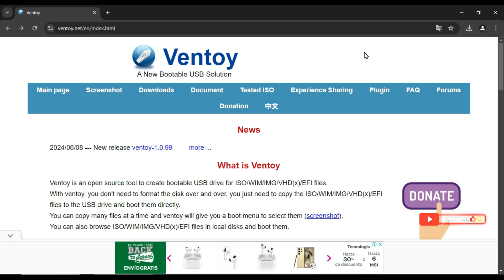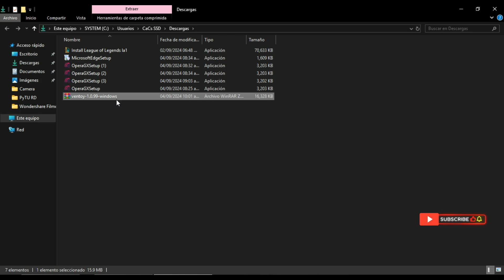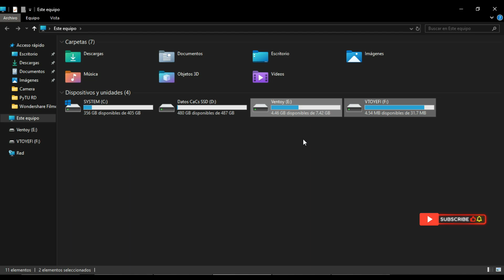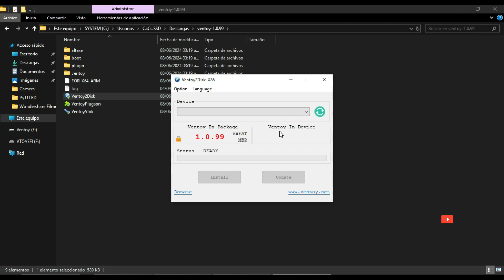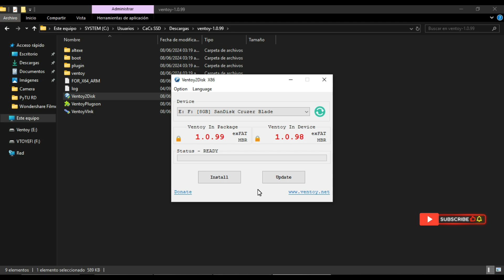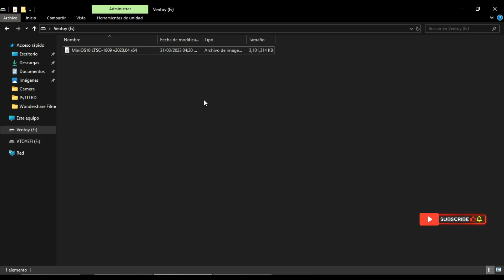¿Como descargar y utilizar Ventoy? 🤓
☑☑☑ Que onda y Bienvenidos a todos, espero disfruten el vídeo.
Dudas o comentarios se responden con gusto.☑☑☑

📌 Ayúdame A LLEGAR a los 10000 SUSCRIPTORES POR FAVOR XD

▒           😄 Apoya al canal, para seguir subiendo contenido de calidad 😄       ▒

▒▒▒▒▒▒▒▒✔▒▒▒▒▒▒LINKS▒▒▒▒▒▒✔▒▒▒▒▒▒▒▒

🆘▒▒▒▒▒▒▒▒GRUPO DE AYUDA DE FACEBOOK▒▒▒▒▒▒▒▒🆘

🏥▒▒▒▒▒BLOG donde están TODAS las APORTACIONES▒▒▒▒▒🏥

♫▒▒▒▒▒▒▒♫▒▒▒▒▒▒MÚSICA▒▒▒▒▒▒▒♫▒▒▒▒▒▒▒♫

CaCs - Pasele a la Matrix

TÉRMINOS Y CONDICIONES:

La música esta libre de copyrigth © ya que es creada por mi, la puedes usar en tus vídeos siempre y cuando en la descripción tu vídeo pongas el link de mi vídeo, haciendo énfasis que se suscriban a mi canal principal y a los canales secundarios que estarán en la descripción.

En caso de omitir mis términos y condiciones SE PROCEDERÁ de forma LEGAL de acuerdo con los reglamentos y normas basados en la actual ley de DERECHOS DE AUTOR.

▓▓▓▓▓▓▓▓▓ CANALES SECUNDARIOS ▓▓▓▓▓▓▓▓▓

📌 IMPORTANTE, TODO lo mostrado en este vídeo es de carácter educativo, NO me hago responsable del mal USO que le puedan dar los usuarios.